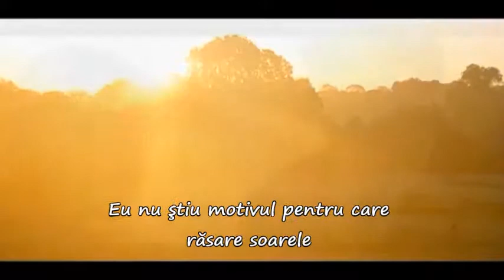Petra Berger - Lonely Without You (Singură fără tine ) Traducere română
Scenes from movie " Pride And Prejudice " ( Scene din filmul "Mândrie şi prejudecată").